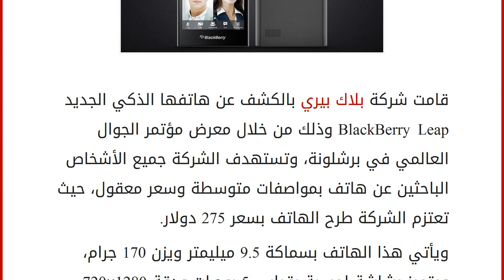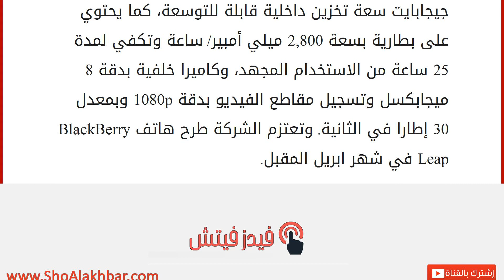بلاك بيري تطلق هاتفها الذكي الجديد BlackBerry Leap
إقراألمقال كاملا :
قامت شركة بلاك بيري بالكشف عن هاتفها الذكي الجديد BlackBerry Leap وذلك من خلال معرض مؤتمر الجوال العالمي في برشلونة، وتستهدف الشركة جميع الأشخاص الباحثين عن هاتف بمواصفات متوسطة وسعر معقول، حيث تعتزم الشركة طرح الهاتف بسعر 275 دولار.
ويأتي هذا الهاتف بسماكة 9.5 ميليمتر ويزن 170 جرام، ويتميز بشاشة لمسية بقياس 5 بوصات ودقة 1280×720 بكسل، وذاكرة وصول عشوائي بحجم 2 جيجابايت، و16 جيجابايت سعة تخزين داخلية قابلة للتوسعة، كما يحتوي على بطارية بسعة 2,800 ميلي أمبير/ ساعة وتكفي لمدة 25 ساعة من الاستخدام المجهد، وكاميرا خلفية بدقة 8 ميجابكسل وتسجيل مقاطع الفيديو بدقة 1080p وبمعدل 30 إطارا في الثانية. وتعتزم الشركة طرح هاتف BlackBerry Leap في شهر ابريل المقبل.